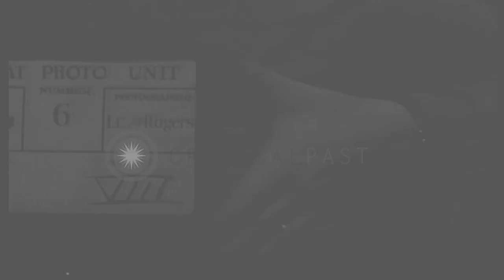US Navy TBM Avenger torpedo bomber passes over an island in Pacific Theater durin...HD Stock Footage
US Navy TBM Avenger torpedo bomber passes over an island in Pacific Theater during World War II.

US Navy planes fly over island in Pacific Theater during World War II. US Navy TBM Avenger torpedo bombers in flight. Island in the background. TBM in flight over island. Location: Pacific Theater. Date: March 25, 1945.

57,000+ broadcast-quality historic clips for immediate download.